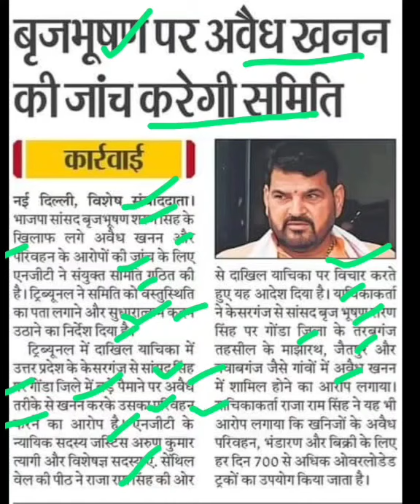बृजभूषण पर अवैध खनन की जांच होगी,brijbhushan singh latest news today,brijbhushan singh today news,